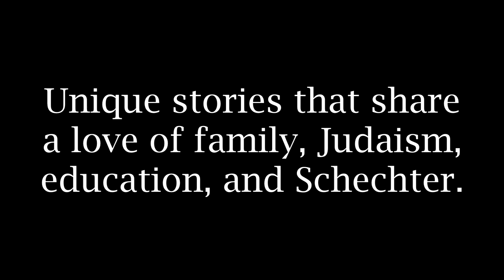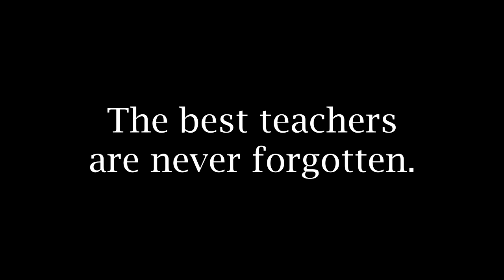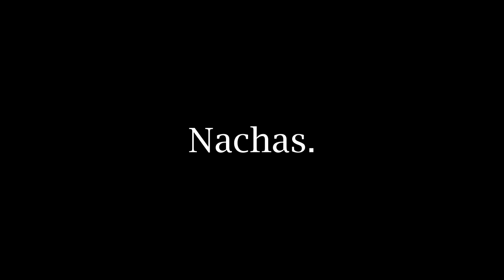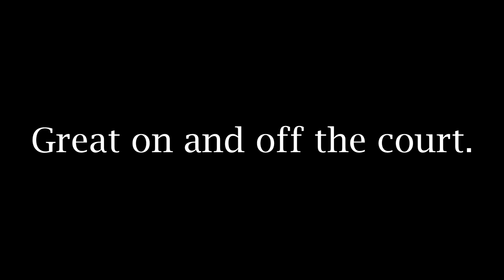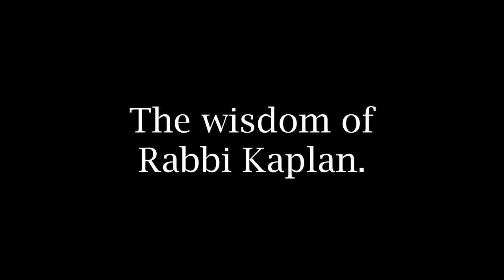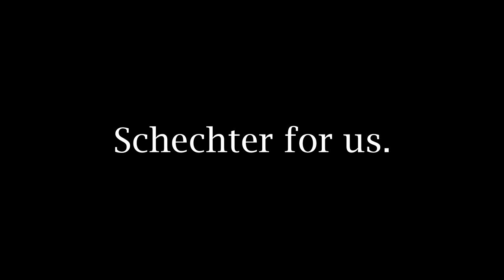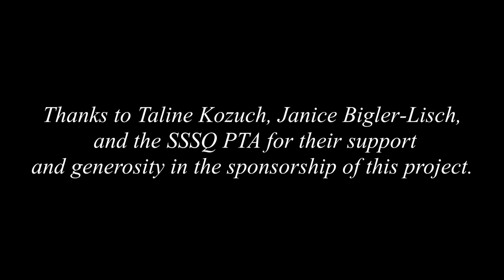"Raconteurs": The Solomon Schechter Alumni Parent Documentary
"Raconteurs": The Solomon Schechter Alumni Parent Documentary.  Presented October 6 2013 at The Solomon Schechter School of Queens in Flushing New York.  Over a 10 month period, 8 individuals and couples who were alumni parents from the earliest days of SSSQ share memories, anecdotes, and observations about their vision for their children's education, how the vision was realized, and what their children are up nearly 60 years later.  The school was founded in 1956.

Participants: Ruth Danis, Ricky and Rabbi Myron Fenster, Doris Goldstein, Suzanne and Milton Hochman, Judy Hozore, Sheila and Sheldon Ornstein, Norton Spiel, and Elaine and Bernard Troy.  Also included in the documentary are segments from an interview in Israel with Rabbi Alex Kaplan who was SSSQ's first principal.

00:55 - Unique stories that share a love of family, Judaism, education, and Schechter.
12:46 - The best teachers are never forgotten.
16:02 - Nachas.
25:38 - Great on and off the court.
29:59 - The wisdom of Rabbi Kaplan.
35:08 - Schechter for us.
40:47 - Credits.

Naomi R. Horowitz, Executive Producer
Richard A. Fromm, Video Production